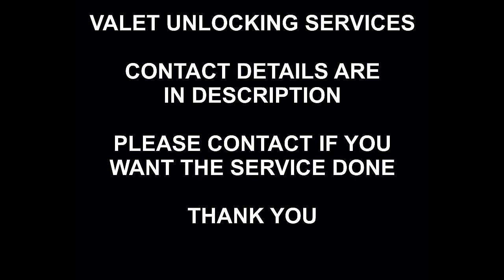Motorola IMEI Repair, Unbarring, Cleaning Service, All Models